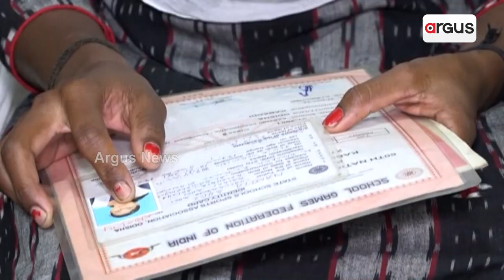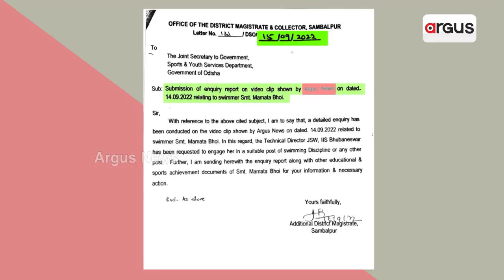କବାଡ଼ି କୁଇନ୍‌ଙ୍କୁ ମିଳିବ ହକ୍ ! || Argus Impact || National Level Kabaddi Player Namita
ବଲାଙ୍ଗିରର କବାଡ଼ି କୁଇନ୍‌ ନମିତାଙ୍କ ଦୁର୍ଦ୍ଦିନ ସମ୍ପର୍କରେ ଅର୍ଗସରେ ଖବର ପ୍ରସାରଣ ପରେ ମୁହଁ ବଞ୍ଚାଇବାକୁ ପ୍ରଶାସନର ନିଦ ଭାଙ୍ଗିଛି। କିନ୍ତୁ ପ୍ରଶ୍ନ ହେଲା ନମିତାଙ୍କ ଏ ଅବସ୍ଥା ହେଲା କାହିଁକି ?